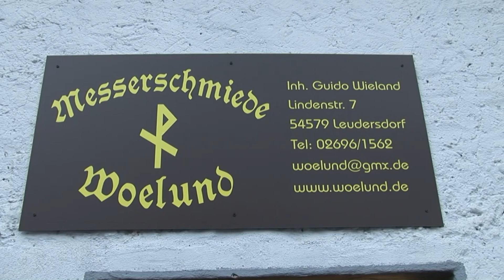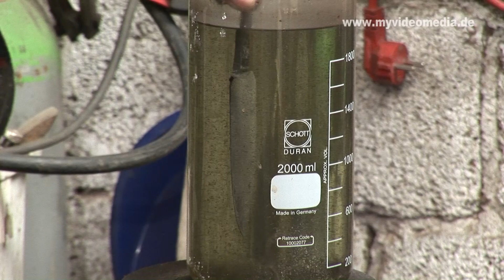Damaszener Messer, Messerschmiede Woelund, Eifel - Germany HD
Damascus Knives are among the best knives in the Knifemakers' Guild. They combine long-lasting sharpness of the blade with the break resistance of soft steel.
Different layers of iron are welded with various additions such as manganese, nickel, silicon, vanadium, molybdenum, chromium or carbon and forged. The layers are doubled by folding and the forging process is repeated until the desired number of layers is reached. The desired shape with a smooth surface is created by grinding, hardening and polishing. Finally the characteristic pattern of Damascus steel is produced by etching.
On the open house with the mouse (The Program with the Mouse is a children's series on German television) Guido Wieland showed children and interested audience the entire manufacturing process in his blacksmith shop - Woelund - in Leudersdorf in the Eifel.

Damaszener Messer zählen zu den leistungsfähigsten Messern der Schmiedezunft. Sie verbinden lange anhaltende Schärfe der Klinge mit der  Bruchsicherheit von weichem Stahl.
Dazu werden unterschiedliche Lagen Eisen mit verschiedenen Beigaben wie Mangan, Nickel, Silizium, Vanadium, Molybdän, Chrom oder Kohlenstoff verschweißt und geschmiedet. Durch Falten werden die Lagen verdoppelt und der Schmiedevorgang wird wiederholt bis die gewünschte Anzahl an Lagen erreicht wird. Durch Schleifen, Härten und Polieren wird eine gewünschte Form mit glatter Oberfläche erzeugt. Abschließend wird durch Ätzen das charakteristische Muster von Damaszenerstahl erzeugt.
Am Maustürtag (Sendung mit der Maus) zeigte Guido Wieland Kindern und interessiertem Publikum den gesamten Herstellungsprozess in seiner Messerschmiede Woelund in Leudersdorf in der Eifel.